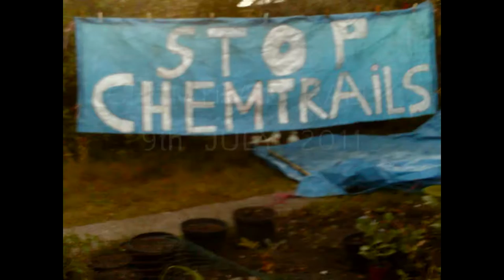FreeTruth Show Returns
Hosted by patrick lynch. Fridays 1am London time. That's Thursday 7pm CST - 9pm PST

Twitter FreeTruthShow